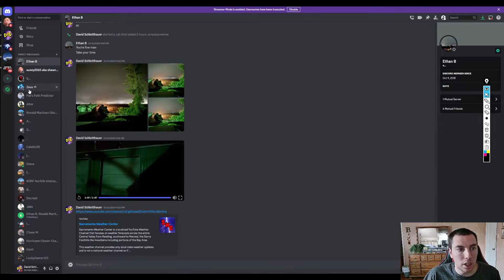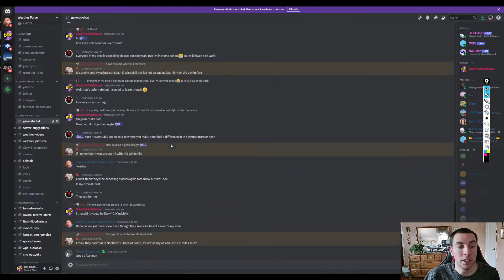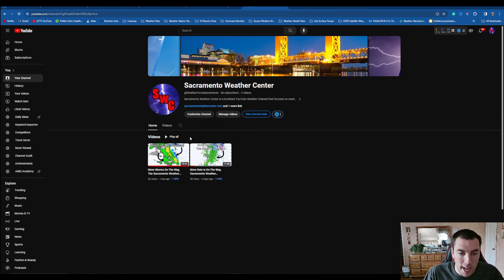A Huge Weather Pattern Change Is Coming Nextweek...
A huge weather pattern change is coming early next week as the NAO flips into positive territory. This will result in large-scale ridging over the midwest & northeast, with highs likely to warm up to record-high territory by the middle to end of next week. But this warm-up could also lead to flood concerns for the deep south & southeast as El Nino driven storms take shape.

Video Chapters:
0:00 - Intro
0:38 - El Nino Storms Return
4:24 - Big Rain Totals
5:35 - Lesser Snow Coming
6:54 - Precip. Anomalies
7:39 - A Mega Warm-Up Is Coming
11:49 - CPC Outlook
13:50 - WeatherForce Discord Server
14:21 - My Second YouTube Channel
15:25 - Outro/Promotion